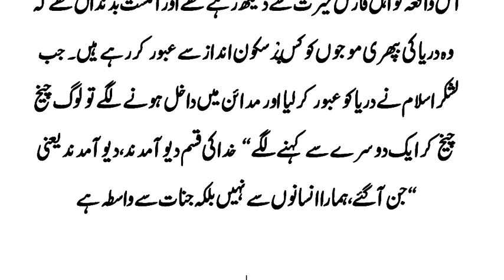Hazrat Saad Bin Abi Waqas RA Aur Dariya Ka Aik Rula Dene Wala Waqia | Lesson | Urdu & Hindi Story